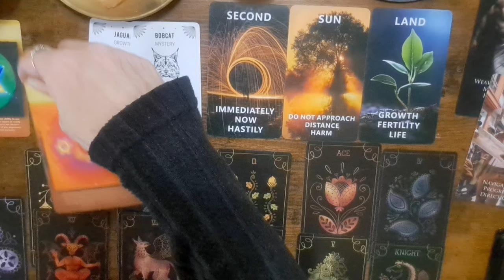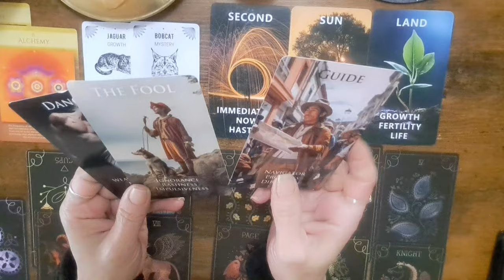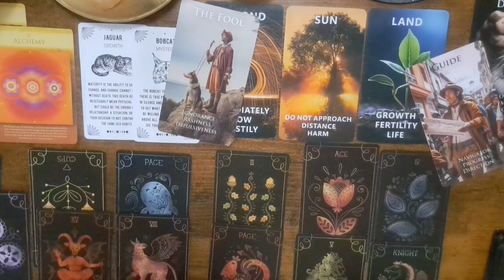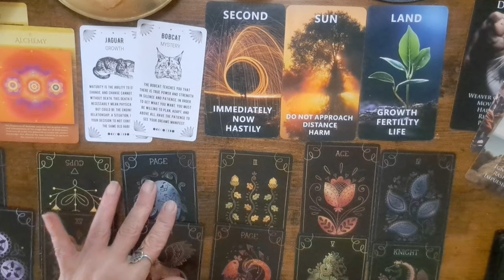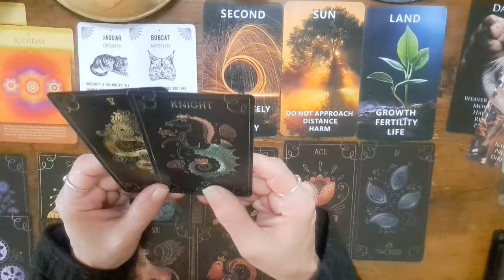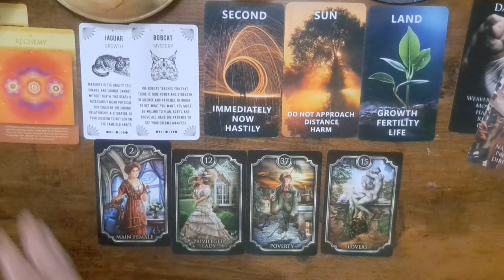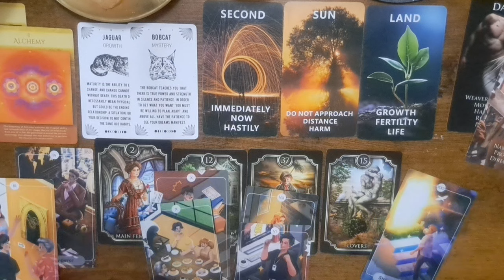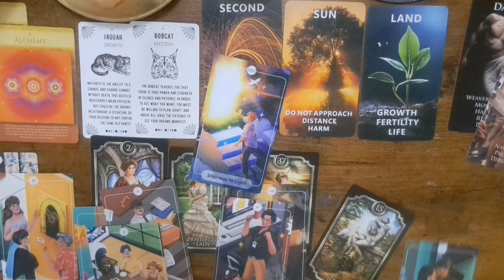Sagittarius this weekend brings so many amazing offers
extendedreading